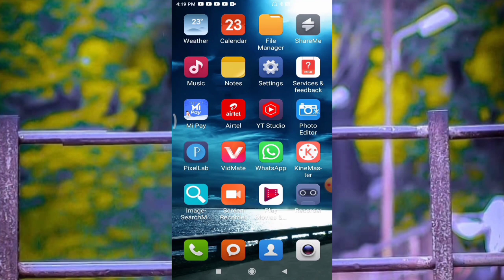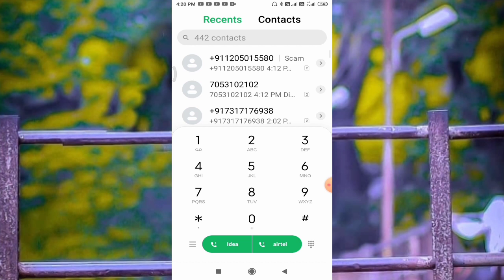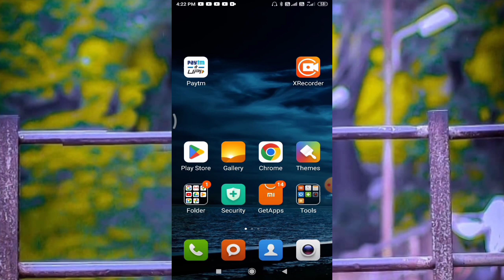new Miss Call loot today | Paytm offer today | free Paytm cash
new Miss Call loot today | Paytm offer today | free Paytm cash| Paytm new loot offer today

your offer link Rs 50 cashback

your queries .,
paytm offer
paytm cashback offer
cashback offer
paytm offer today
ftoday cashback offer
paytm Cashback offer today 2023

Solved Queries:-

 paytm loot offer today new earning app today free paytm cash new   apps paytm free scratch card offer  paytm cashback free